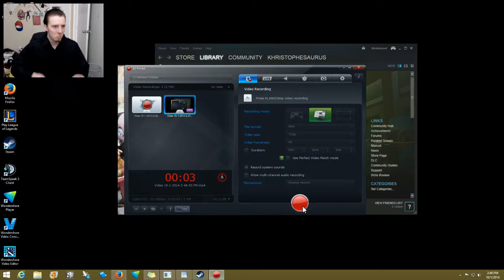Team Fortress 2 is so fun o.o !!! GOGOGO!!!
Pyro is love Pyro is LIFE!!!  TY 4 WATCHING YOH!!!